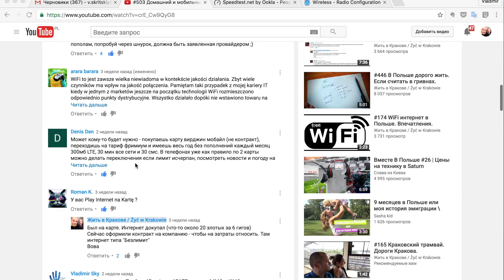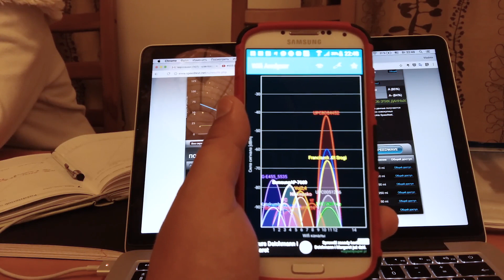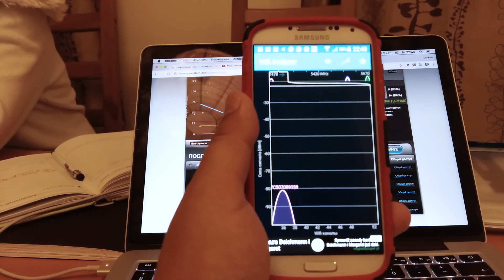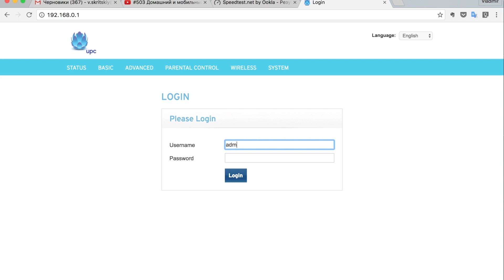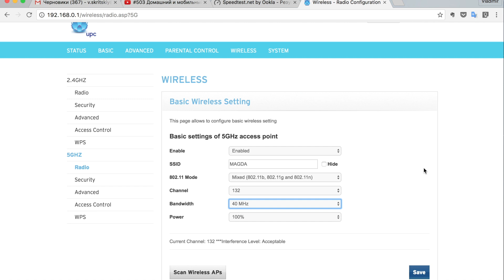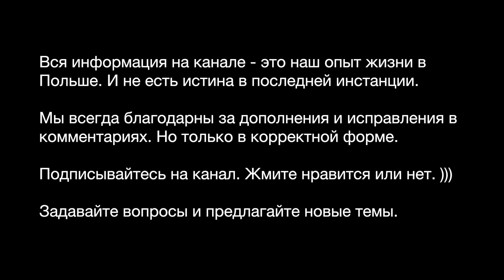#514 Как увеличить скорость WiFi в 2 раза?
Что делать, чтобы выдавало 120 мб по воздуху?
1. Залогироваться на роутер. Ввести в браузере адрес 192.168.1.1 или 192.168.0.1, логин, пароль admin, admin (можно уточнить в инструкции к в интернете или найти бумажную в комплекте);
2. Установить программу на андроид wifi analyzer и посмотреть, какой канал самый свободный именно у вас дома. Дело в том, что со стандартными настройками почти все роутеры работают на первом или последнем канале и забивают друг друга.
3. Найти пункт Wireless на странице настроек роутера. Переключить канал с авто или с первого на самый сводобный, который покажет wifi analyzer ( у меня 5 или 8).
4. Выбрать ширину канала с авто или 20MHZ на 40 (Bandwith).
5. Сохранить настройки и перезагрузить роутер. Я удивился, но скорость передачи через обычный роутер 2.4 ghz стала около 116-118 мб в сек. Это все делается не очень сложно. Удачи!